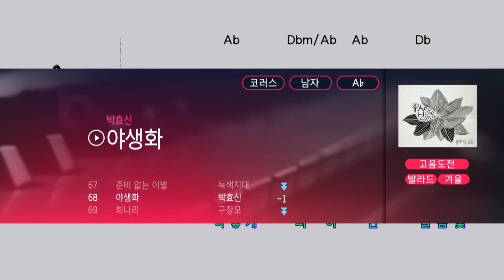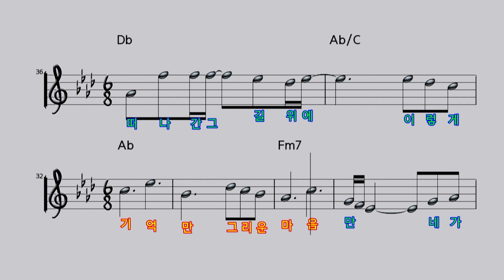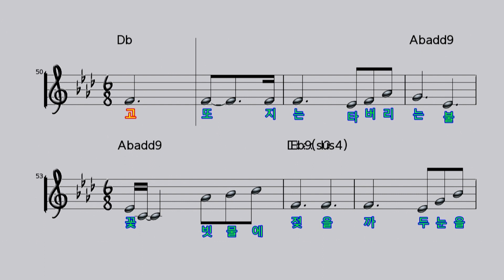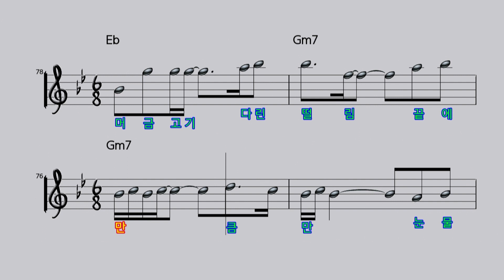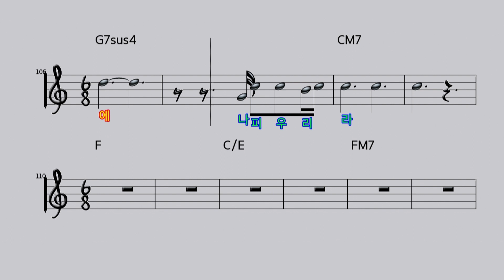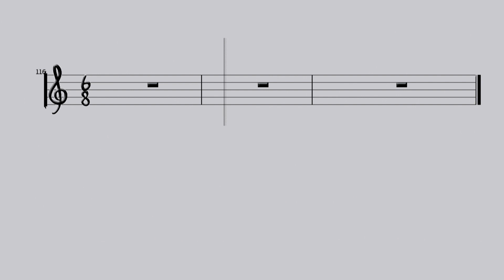[악보영상] 야생화 - 박효신(Wild Flower - Park Hyo Shin) (KY.59272) / KY Karaoke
★ 곡 정보 ★
번호 : 59272
제목 : 야생화
가수 : 박효신
작사 : 박효신,김지향
작곡 : 박효신,정재일

Copyrightⓒkeumyoung